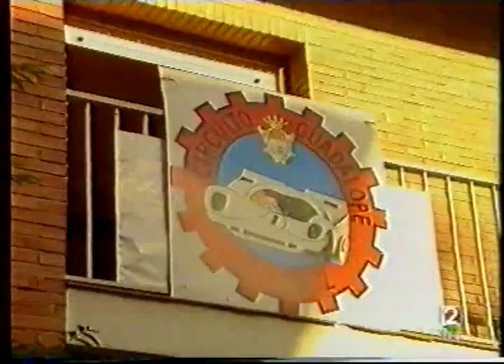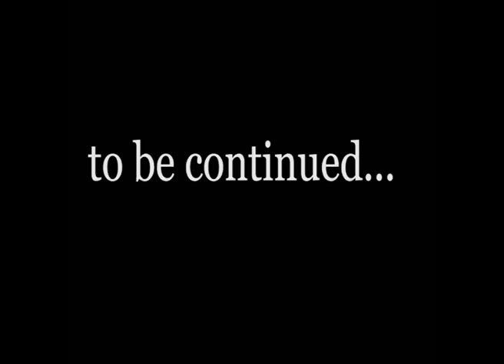Carreras De Alcañiz "La afición mueve montañas"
Videoclip celebración de los 1000 seguidores. Pequeño film sobre la grandeza de la afición al automovilismo de un pequeño pueblo del Bajo Aragón.